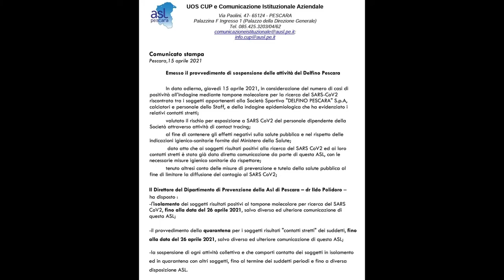Pescara, Salini: “Il focolaio? Potrebbe essersi spento”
Intervenuto ieri sera nel corso della trasmissione Replay, il prof. Vincenzo Salini (responsabile dello staff sanitario del Pescara) ha fatto il punto della situazione sul focolaio nel gruppo squadra biancazzurro. Lo stesso Salini ha dichiarato che a breve potrebbero verificarsi le condizioni per richiedere alla Asl di eliminare il divieto di allenamenti collettivi con qualche giorno